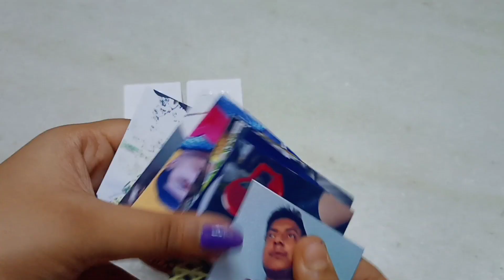How to make Magic Cube/Foldable Cube in just 10 min 😱😳| Tutorial | Easy Step by step process | DIY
How to make magic Cube with paper in just 10 minutes 😱😳